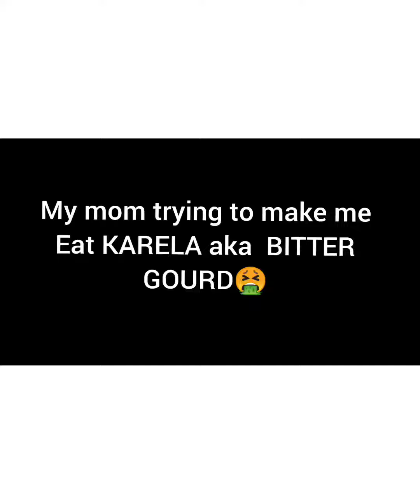Blooper of Last Vlog | V talks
HEY. here is a Funny blooper from my latest vlog. my mom tricked me into eating karela aka bitter gourd. i hate it.